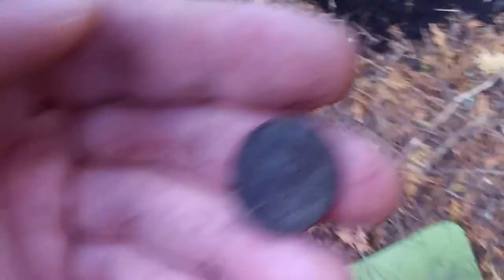1866 Bucket lister :) Oh yeah!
Great day, also found a 3 Indian head coin spill and a musket shot measurer...  The nickel is in perfect shape except color...